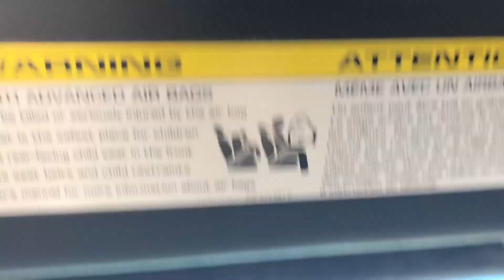freaking radiator issues with the Porsche 997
The custom all aluminium radiators dont fit. and i can see why i was unable to flush the radiators out they are filled with intermix sludge.